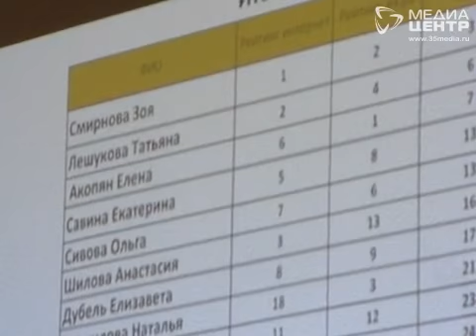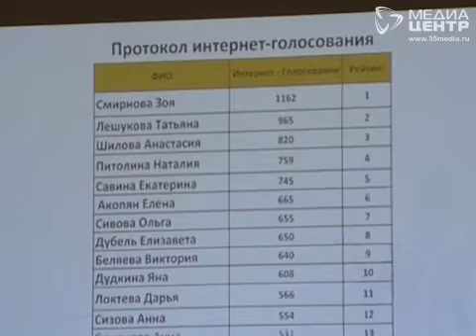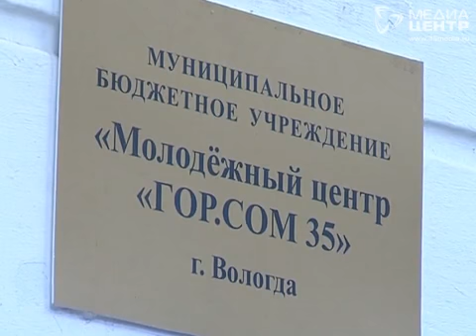В Вологде определены финалистки конкурса «Леди успех»